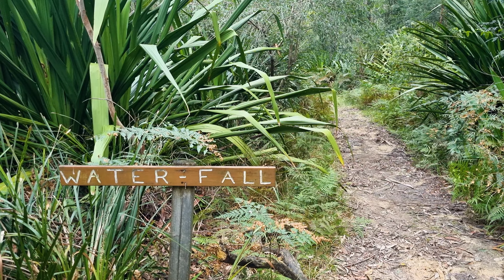Water-Fall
A Weir & Water-Fall, plus some Stairs In The Woods.